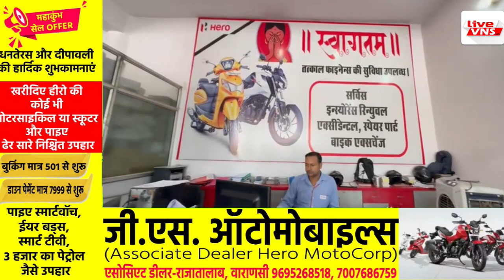चाइना के फैंसी आइटम को टक्कर दे रही काशी के कुम्हारों की कला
Varanasi Education :
Banaras Hindu University :